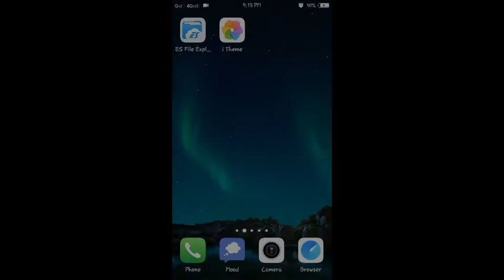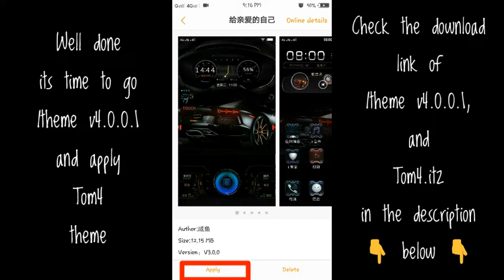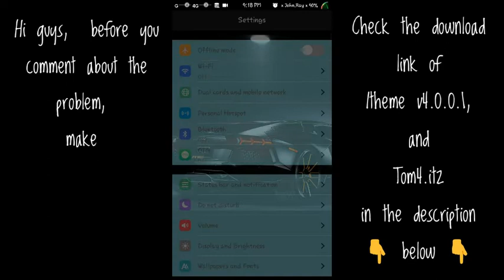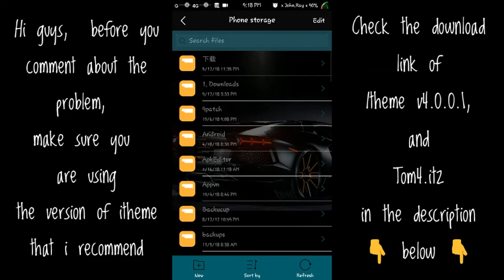Cool Car Theme For Vivo Phones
Hi here's the download link of Tom4.itz theme

You can safely install, es file explorer in the playstore
2.Then find "Click here to continue"
3. Then after that there will be Countdown 5 to 0 seconds
Then after the countdown
at the bottom there is "Get Link"
4. Click get Link
5. Then there you can see at the top of the file you want to download at the center you can see 13 sec. countdown. wait for the countdown and click download now
6.you will be asked
im not a robot, just click it and continue.